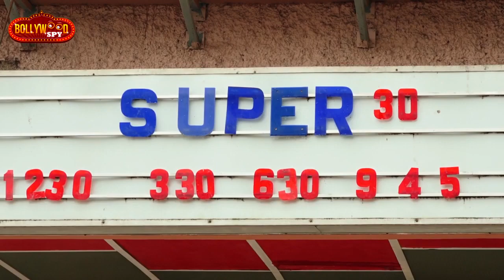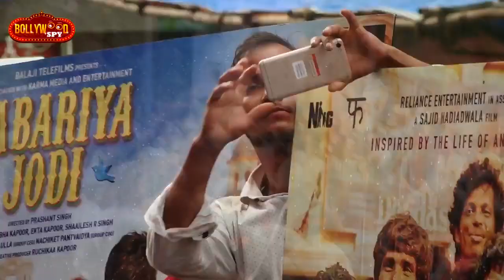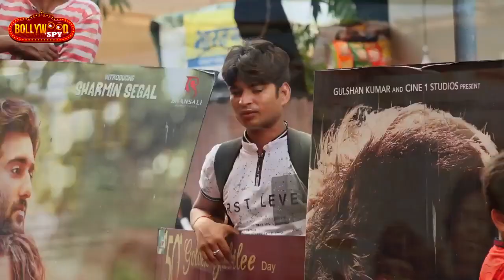Gaiety Galaxy में Hrithik Roshan, Super 30 का Craze, ये है STARDOM